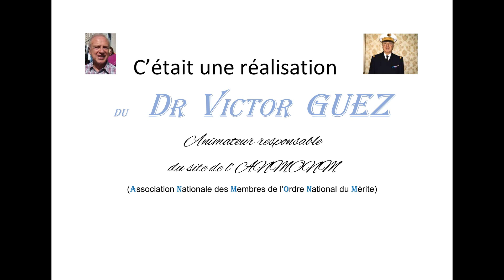Accueil Sénat film